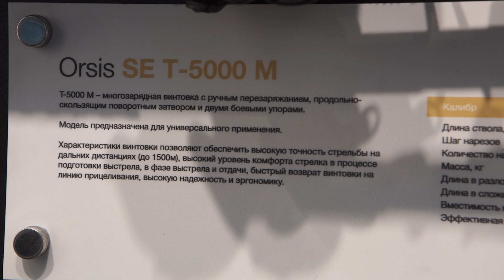Новые крутые российские снайперские винтовки ORSIS, которые могут изменить всё: K15 и F17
ORSIS радует своей продукцией и некоторые из тех, что были в кадре:
 полуавтоматический карабин ORSIS – К15
·       ORSIS-F-17 — мультикалиберная винтовка под патроны .338LM, .300WM и .308Win.
·         полуавтоматическая винтовка ORSIS – 15 (аналог AR – 15)
·         тактическая алюминиевая ложа для винтовки «Мосина»
·         тактическая алюминиевая ложа для винтовки «СВ-98»